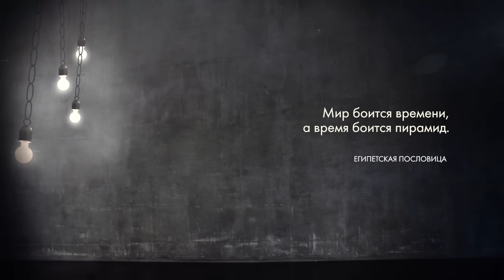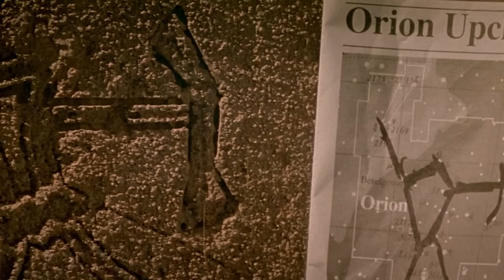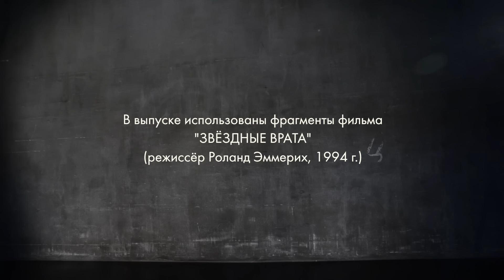Деконструкция. Александр Соколов о фильме «Звёздные врата» (1994)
Александр Соколов и Кристина Егорова обсуждают научно-фантастический фильм режиссёра и сценариста Роланда Эммериха «Звёздные врата» (1994). Долгие годы никому не удавалось расшифровать письмена на Звёздных Вратах, найденных в Египте в 20-е годы. Но молодой ученый Дэниэл Джексон раскрыл их секрет. Вместе с отрядом американских солдат под командованием полковника Джонатана О'Нила он подходит к Звёздным Вратам и попадает в другую Вселенную...

Звёздные врата | Stargate (1994)
Страны: США, Франция
Жанры: Боевик, приключения, научная фантастика, фэнтези
Режиссёр: Роланд Эммерих
Сценаристы: Дин Девлин, Роланд Эммерих
Продюсеры: Дин Девлин, Оливер Эберли, Джоэл Би Майклс
Оператор: Карл Вальтер Линденлауб
Композитор: Дэвид Арнольд
Актёры: Джеймс Спейдер, Эрик Авари, Мили Авитал, Джон Диль, Алексис Крус, Вивека Линдфорс, Курт Расселл, Леон Риппи, Френч Стюарт, Джимон Хонсу, Карлос Лочу, Джанин Лоффлер, Кристофер Джон Филдс, Стив Джаннелли, Скотт Алан Смит, Сесил Хоффман, Ричард Кайнд, Джон Стори, Келли Винт, Эрик Холланд, Ник Уайлдер, Сайед Бадрея, Глэдис Холлэнд, Роджер Тиль, Кеннет Дэнзигер, Роберт Экерман, Ли Тэйлор-Эллан, Кристофер Уэст, Рэй Аллен, Джей Дэвидсон